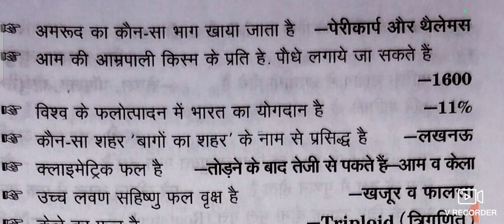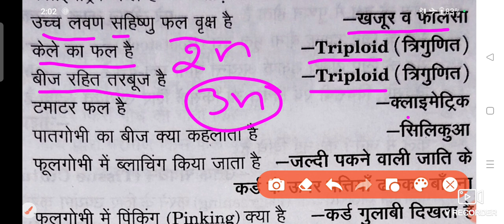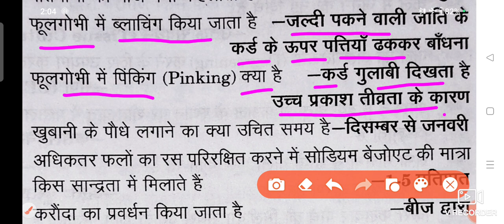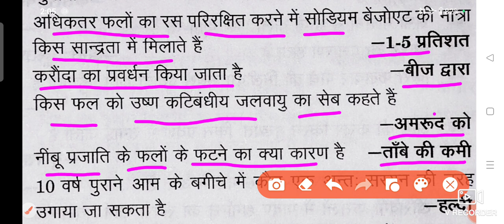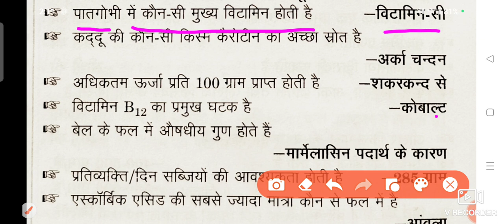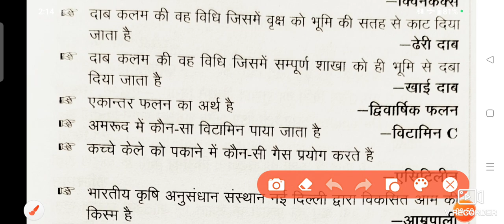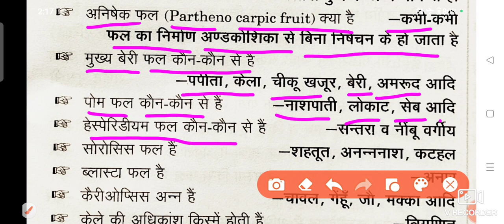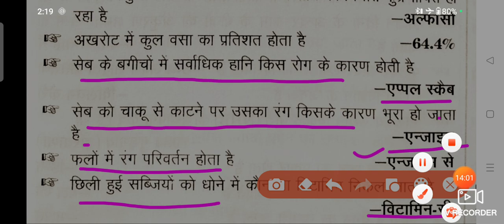उद्यान विज्ञान||Horticulture oneliners tgt pgt# गन्ना प्रवेक्षक कृषि प्राविधिक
उद्यान विज्ञान||Horticulture one liners tgt pgt agta cane, supervisor उद्यान विज्ञान||Horticulture||agta tgt pgt one liners|Cane supervisor
supervisor
Bhani ram dall
krishi mantra
Agriculture competition
one liners question answer
one liners AGTA
कृषि प्राविधिक
गन्ना प्रवेक्षक
Agriculture field officer
राजस्थान कृषि प्रवेक्षक
Rajsthan supervisor
upsssc agta
upsssc cane supervisor
B.Ed. agriculture entrance exam